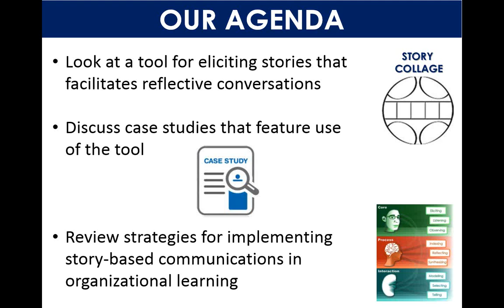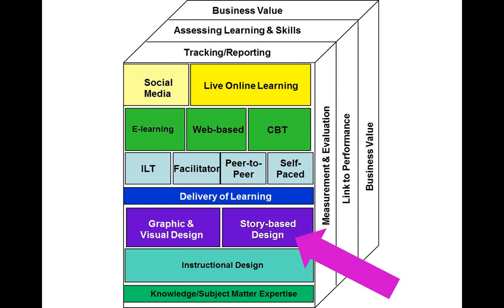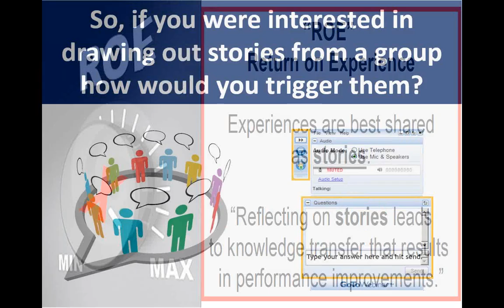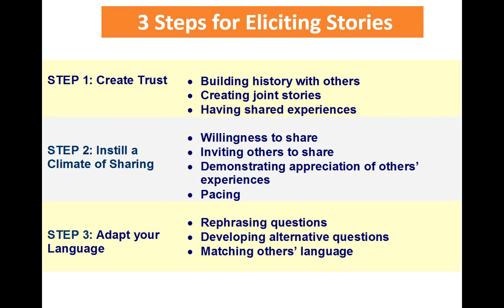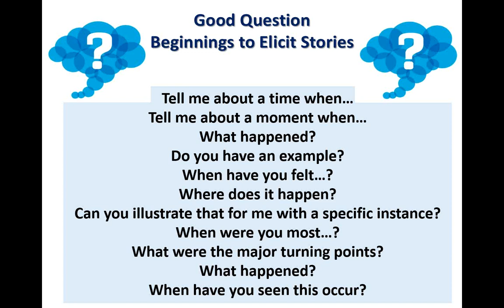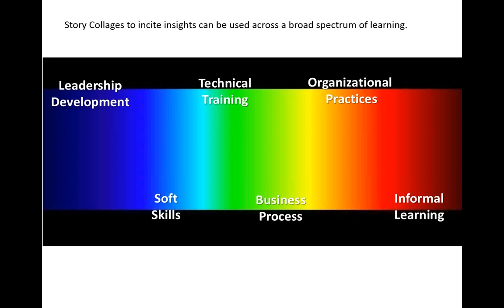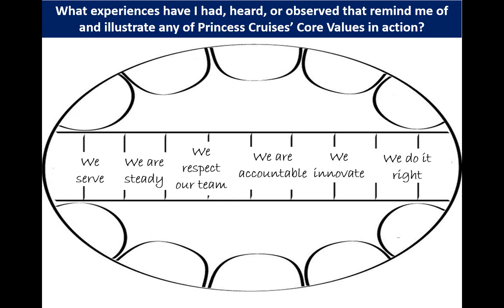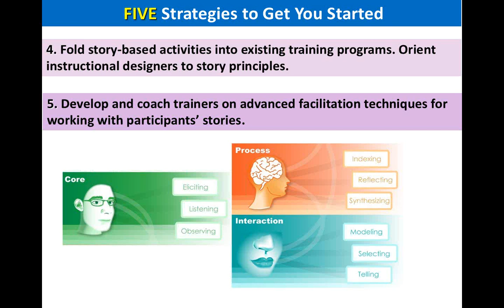Unleashing Communication: Story-Based Strategies and Tools | HRDQ-U Webinar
What’s the quickest way to get at the heart of people’s real needs? When we succeed in crashing through the barriers of people’s rational facades and giving them a safe but invigorating space to discover and articulate their real perceptions based on their experiences, powerful things happen. Work with a new tool for eliciting people’s stories that accelerates learning, insights, and action through meaningful dialogue.

By sharing stories we are better able to express and appreciate our differences. The social network of stories becomes the fabric for meaning to emerge. Think of stories as complex self-organizing systems.
Our differentiated sets of experiences are integrated and tied together by the rich, fluid nature of stories. In this medium of stories, we create the foundation for building a true community of learners. Join Terrence Gargiulo in this interactive webinar as he sheds light on the power of true connection through communication.